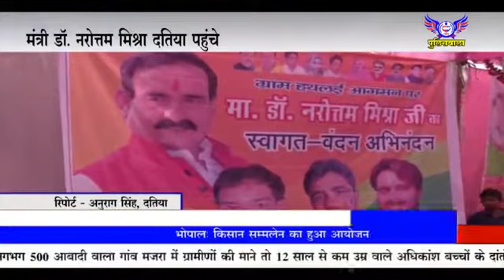पुलिस वाला न्यूज़ उज्जैन से इऱफान अन्सारी